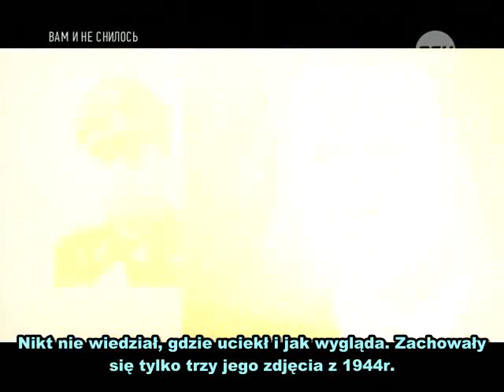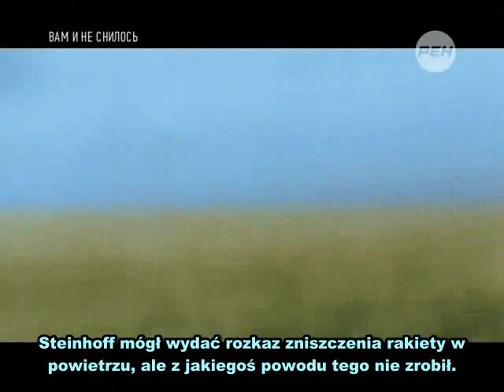Wojna Światów-Władcy podziemnego świata PL (3-5)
Pomimo utrzymania w tradycyjnie dla Ren TV sensacyjnym stylu, film pokazuje wiele bardzo ważnych informacji, na przykład: jak po II Wojnie Światowej przybyli do USA członkowie Trzeciej Rzeszy, jak powstają podziemne bazy i całe miasta w USA (jest ich już około 1500), o wybuchach w podziemnych bazach w latach 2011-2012, o tym jak spowodowano tsunami u brzegów Japonii, o tym dlaczego bankierzy wypadają z okien… Te informacje dają do myślenia, a przemyślenia i wnioski każdy powinien wyciągnąć sam…